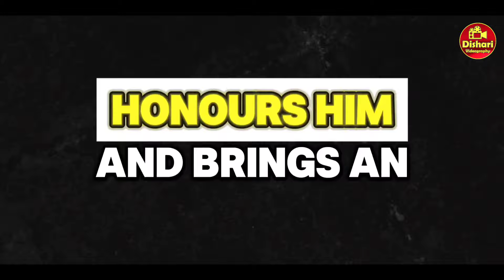LATE SUDIPTA CUP 2024 TRAILER । i10 One Day-Night Cricket Tournament